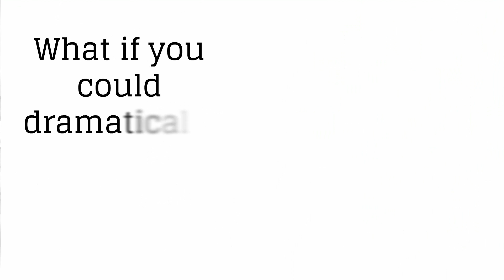iProf App Features for Teachers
iProf is a revolutionary app for teachers where they can teach thousands of students at the same time. This app helps them to become popular in every part of the country. Teachers can increase their earning with zero investment anytime and anywhere.